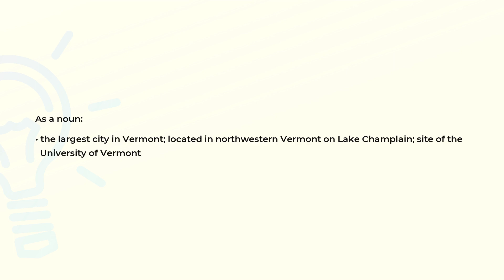What is the meaning of the word BURLINGTON?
Definition and spelling of the word BURLINGTON.

(00:00) Intro
(00:07) As a noun
(00:20) Spelling

As a noun (00:07):
• the largest city in Vermont; located in northwestern Vermont on Lake Champlain; site of the